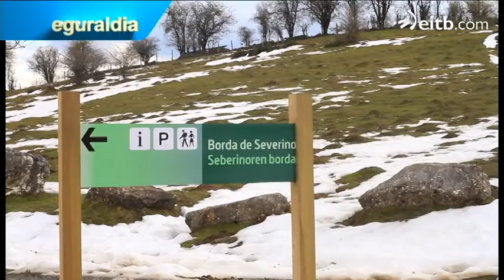Urbasa, un destino perfecto para los más montañeros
Los hayedos y las esplanadas se unen creando impresionantes paisajes por todo Urbasa.